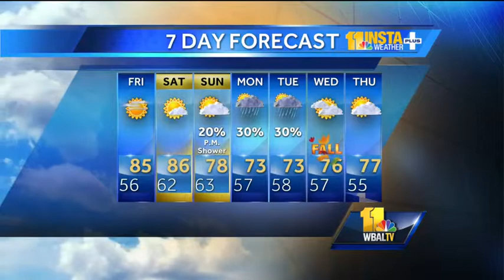Clear, cool Thursday evening ahead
During the Thursday evening weather forecast, Tom says we can expect clear and cool conditions with temperatures in the 50s.